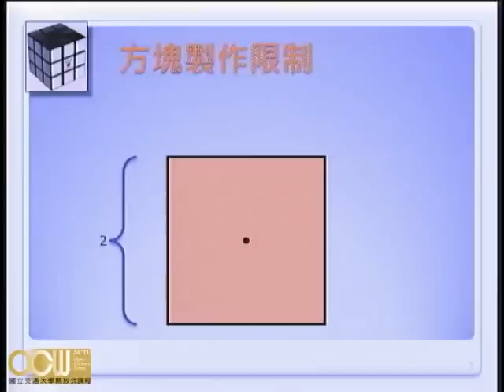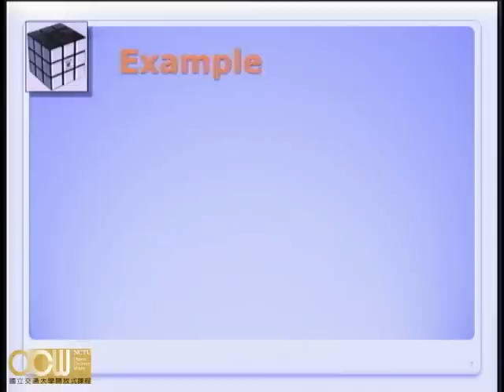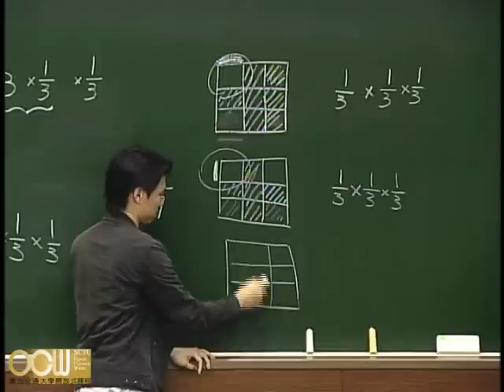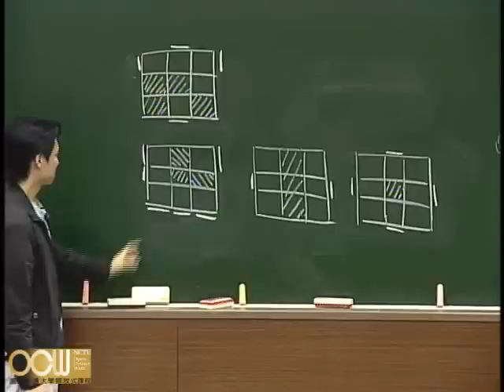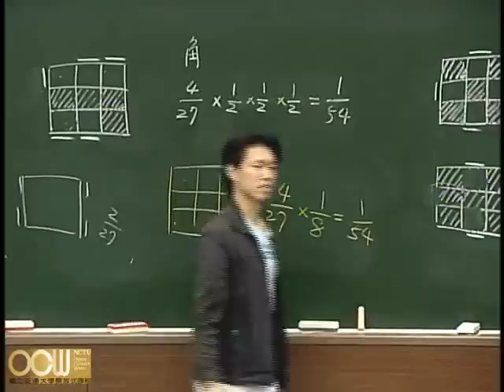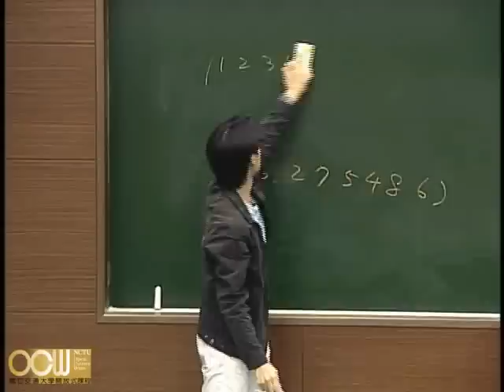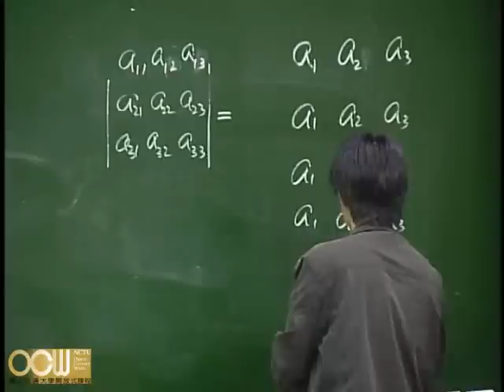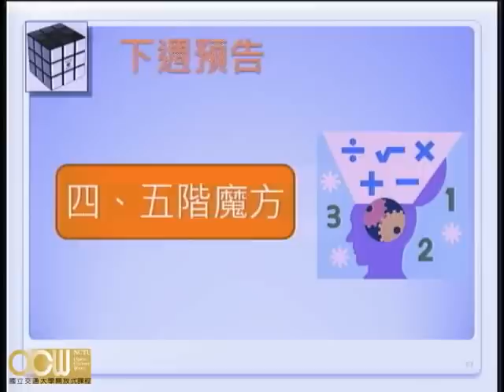Lec04 邏輯思考與立體思維 第四週課程 魔術方塊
魔方中的數學
授課教師：應用數學系 郭君逸老師